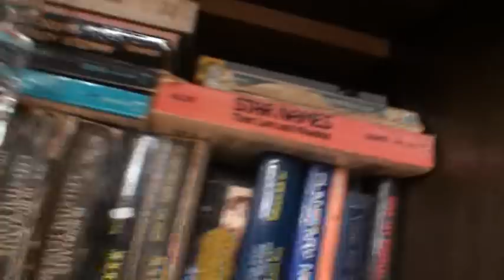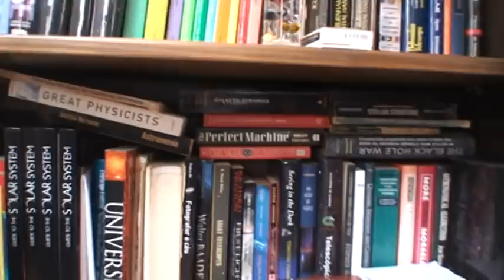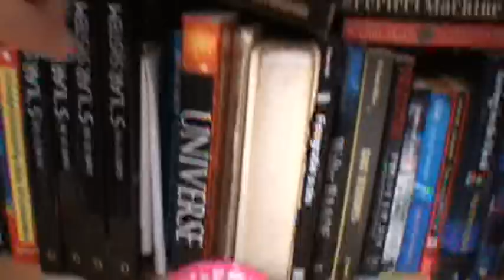Apresentação 1 - Como escolher seu Telescópio e Montagem - Paulo Cacella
Eu tento explicar os tipos de telescopios e apresento algumas montagens para auxiliar pessoas na escolha de novos equipamentos